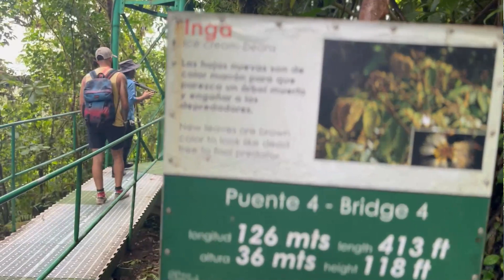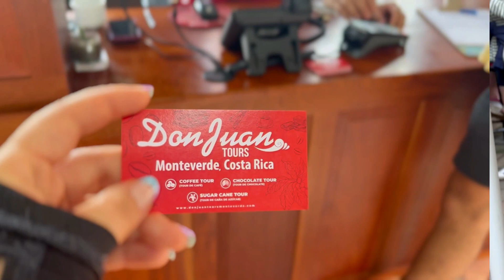MONTEVERDE EN COSTA RICA RUTA DEL LAGO Y VISITA A LOS PUENTES COLGANTES Y HACIENDA DE CAFE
Amigos ha llegado el día de un nuevo video. Debo reconocer que este capítulo me tomo más tiempo de lo normal, habían tantas cosas lindas que resulto difícil entre tanto elegir.
monteverde se considera un importante destino de ecoturismo en acostarica y es mundialmente conocida por la Reserva biológica bosquenuboso Monteverde y muchas otras reservas privadas, que atraen a un número considerable de turistas y naturalistas interesados en la montaña y la biodiversidad tropical. Vamos a Conocerlo por que aquí se respira pura naturaleza, olores y sabores de la tradición de este país como lo son el Café, la caña de azúcar y el chocolate.

Vamonos!!!